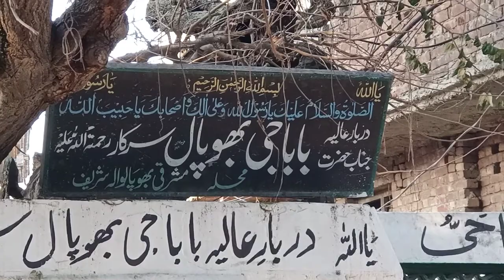Baba Ji Bhopal Sarkar, Bhopal Wala, Sambrial, Sialkot/ باباجی بھوپال سرکار، سمبڑیال، سیالکوٹ